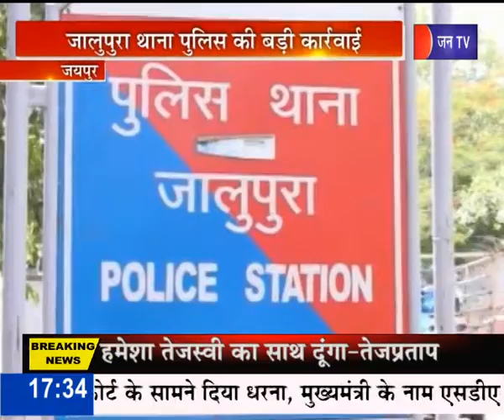News on jantv | कोटा में सूरत अग्निकांड के बाद भी कोटा प्रशासन नहीं हुआ अलर्ट